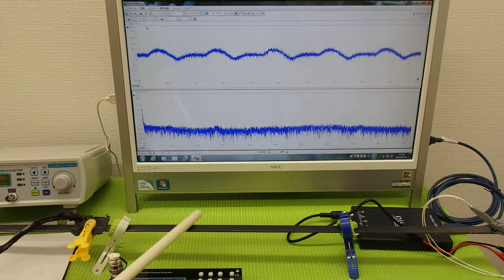オリジナル超音波プローブ ultrasonic-labo 超音波システム研究所